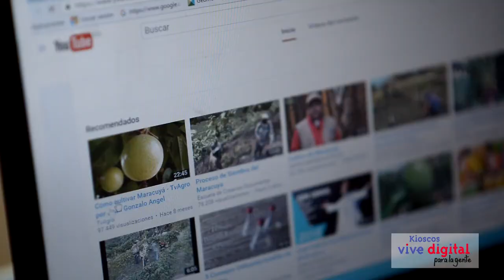Cultivando maracuyá con el Kiosco Vive Digital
Wilvert aprendió a cultivar maracuyá gracias a la información que encuentra en internet del Kiosco Vive Digital, además agradece que gracias a esto ha podido tener una fuente de ingreso extra en su economía.